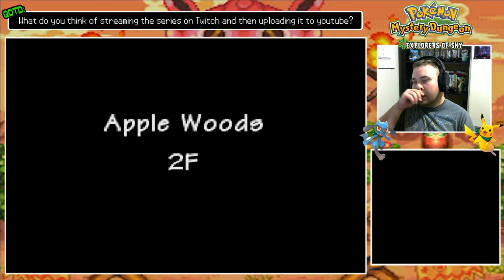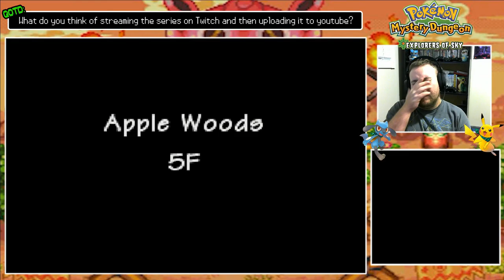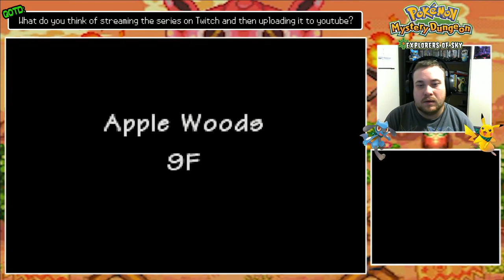WE EXPLODED TODAY! | Pokemon Mystery Dungeon: Explorers of Sky: Episode 10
We adjust to living with our new... friends, until they cook some awful schemes to get us in trouble